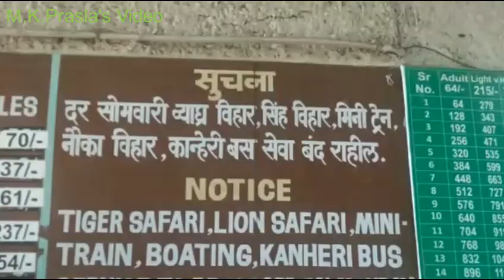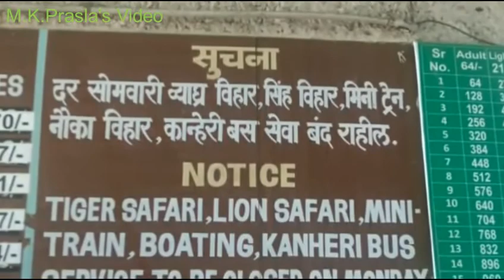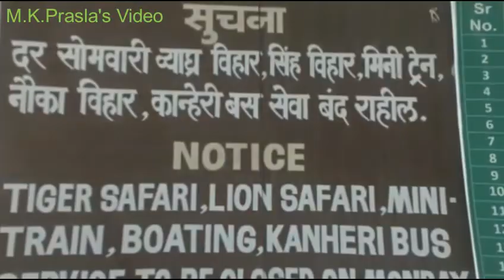Sanjay Gandhi National Park Mumbai 2021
Sanjay Gandhi National Park is a 87 km² protected area in Mumbai, Maharashtra State in India. It was established in 1996 with headquarters at Borivali. It is notable as one of the major national parks existing within a metropolis limit and is one of the most visited parks in the world.